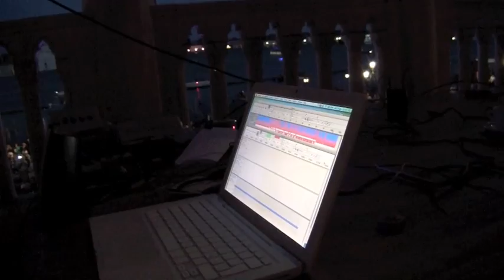L'esperimento di Fabrizio Tamburini a Venezia